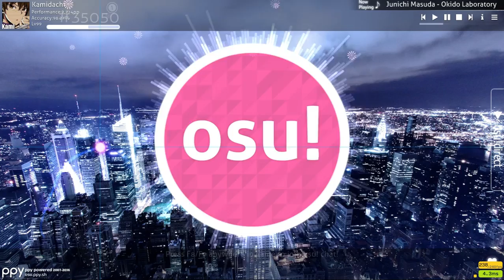[osu!] (Pokemon) Junichi Masuda - Okido Laboratory [Kyshiro's Insane] HD - 100% SS (Kamidachi)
Pokemon Center!